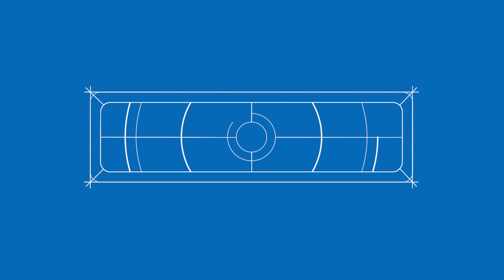Sem comemoração, crianças venezuelanas passam data entre semáforos de Manaus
Na data em que os pequenos são celebrados, milhares de meninas e meninos refugiados lutam por comida, remédios e direitos básicos como educação. Veja reportagem completa no acritica.com.